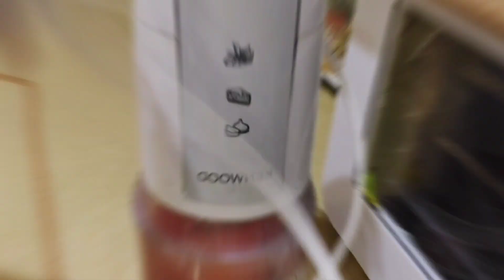most famous Saudi food